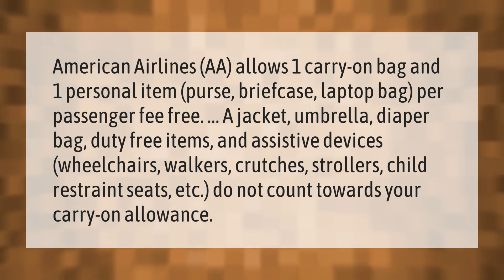Can you take 2 carry on bags on American Airlines?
Does American Airlines Allow Carry On • Can you take 2 carry on bags on American Airlines?

Laura S. Harris (2021, January 30.) Can you take 2 carry on bags on American Airlines?
    AskAbout.video/articles/Can-you-take-2-carry-on-bags-on-American-Airlines-213532